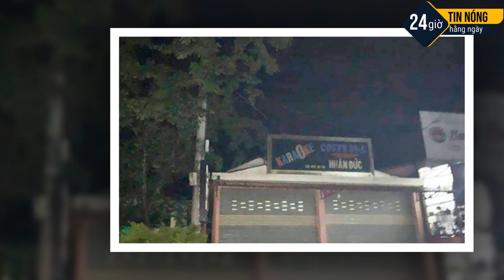TIN TỨC 24H | BẢN TIN NGÀY 11/10 | HÀNG CHỤC TRINH SÁT VÂY BẮT Ổ C.Ờ B.Ạ.C CÓ CẢNH GIỚI TINH VI